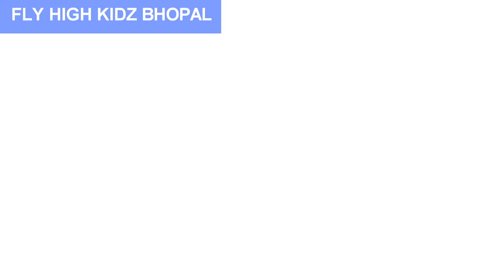FLOWERS NAME || फूलों के नाम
Learn Flower Names in Hindi and English | फूलों के नाम

फूलों के नाम हिंदी में सीखें